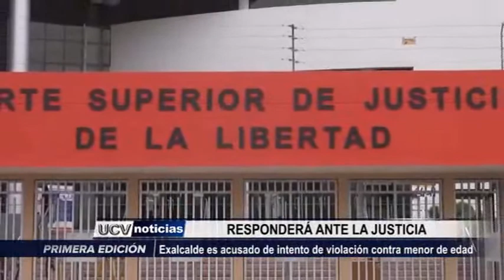Trujillo: Roger Cruz exalcalde de Virú responderá ante la justicia